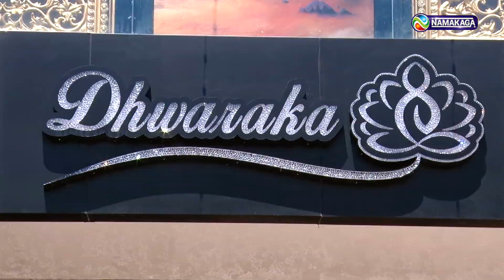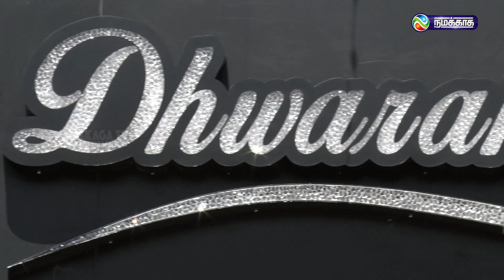DHWARAKA PROMO | TRENDY TAMIZHA | DEEPAWALI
For more updates:
Category
News & Politics